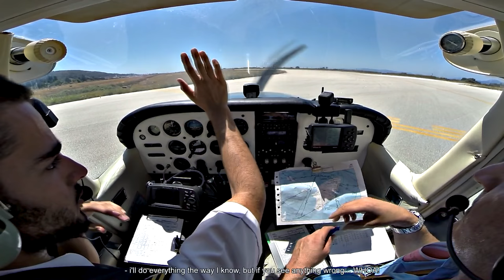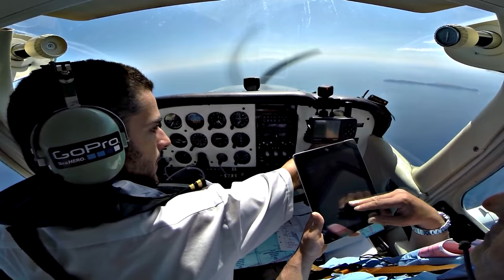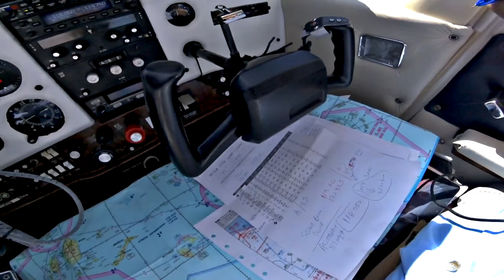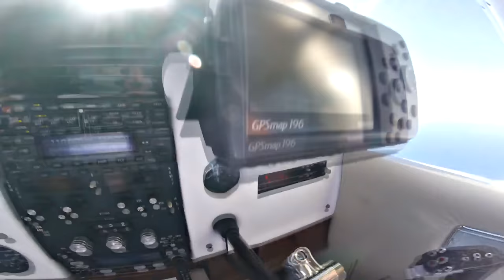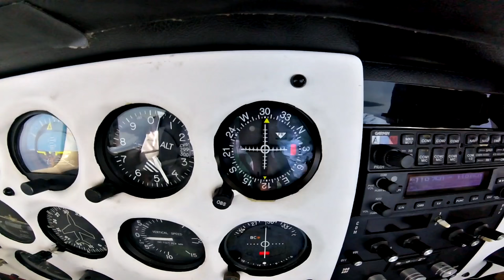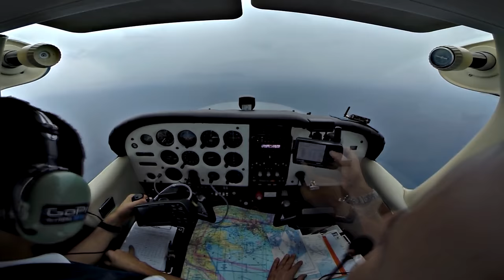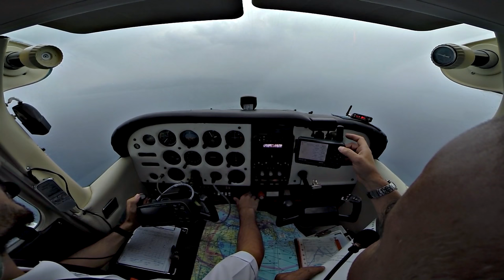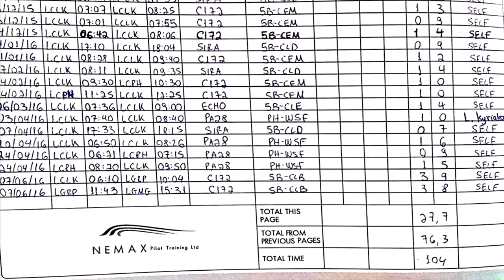Cessna 172 Ferry Flight - Rhodes Intl to Megara | GoPro Cockpit View | ATC Comms |Takeoff to Landing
Join us in the cockpit in this 3 hour flight as we start up, take off and fly over some beautiful scenery, then approach and land at Megara, just after encountering some bad weather.

This was the second leg of my 300nm cross country flight for my CPL; leg 1 was Larnaca-Rhodes, another 250nm of distance in addition to the first leg.

Since I was young, I was always fascinated by aviation and my goal with this channel is to share with you my passion for absolutely free. I always try my utmost in providing the world with every possible kind of aviation videos.

*Camera Used*
Gopro 3+ Black @ 1080p Superview (overhead front view)
GoPro Hero 4 Session (selfie view)

*Audio Recording*
I plugged in a 1/4 male to two 1/4 female Y cable splitter to the aircraft's audio port. To one female end I attached a 1/4 male to 1/8 male converter, with the 1/8 male end plugged in my sound recorder (Sony ICD AX-412). The other 1/4 female port wass used to plug in my headset audio cable.